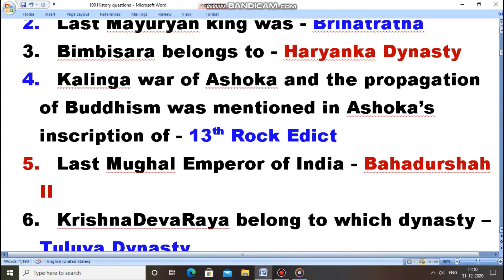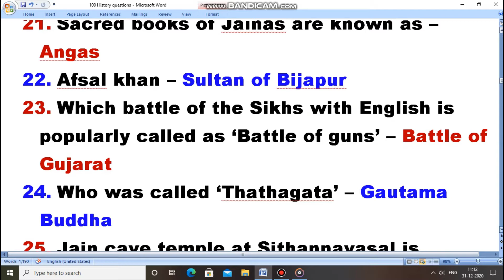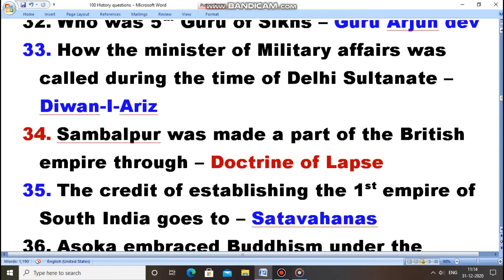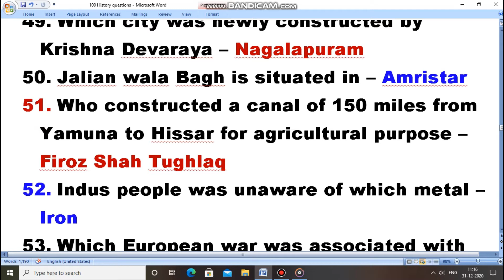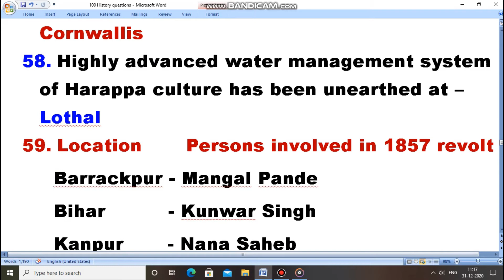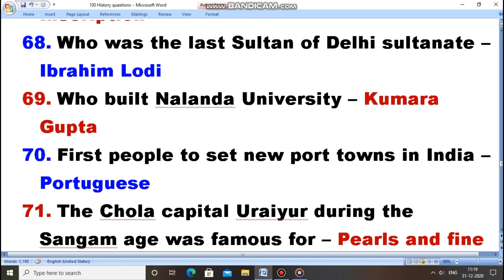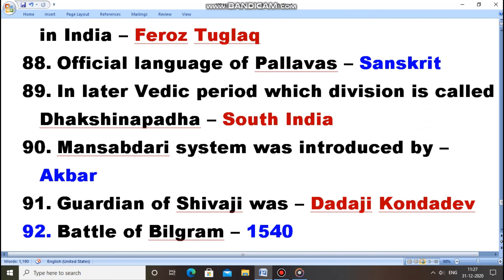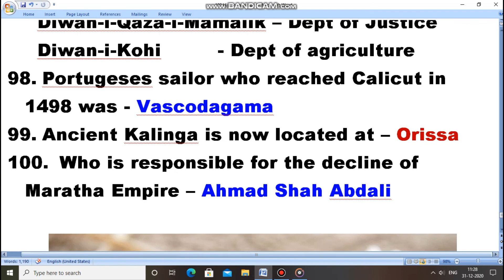100 IMPORTANT INDIAN HISTORY QUESTIONS FOR ALL COMPETITIVE EXAMS - EXPLAINED IN TAMIL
This video provides 100 most important Indian history based questions which highly useful for all competitive exams and school students.